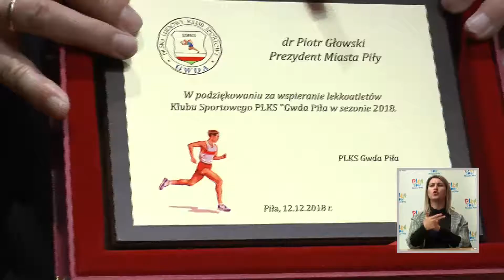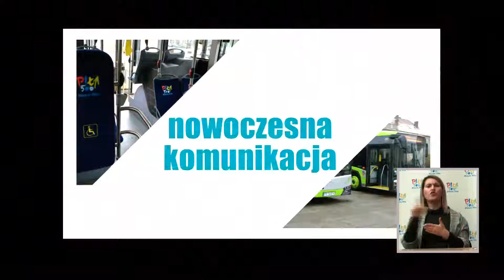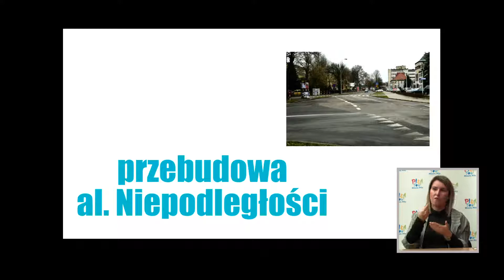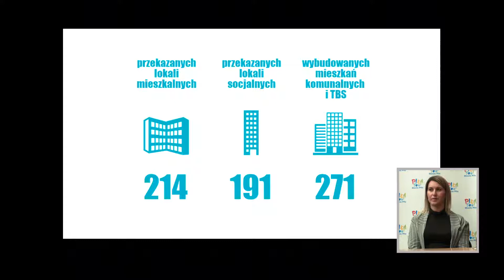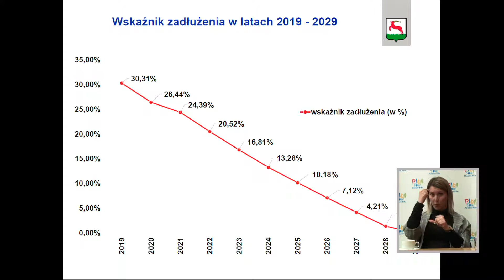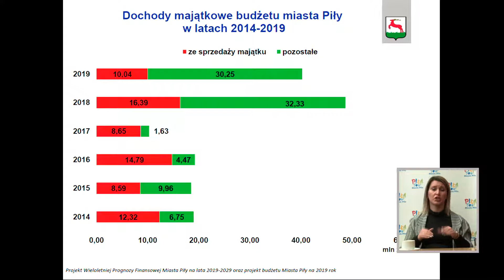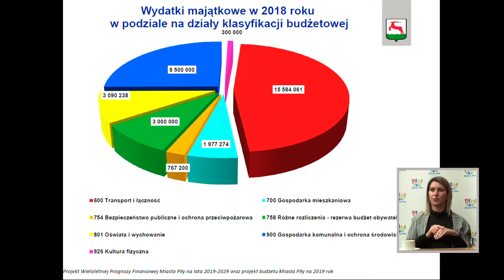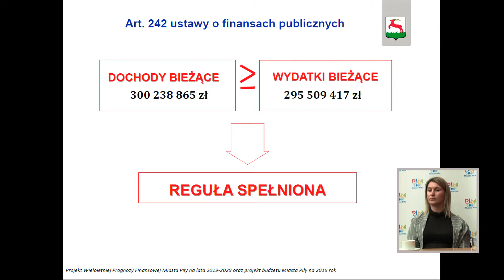2018.12.18 - III sesja Rady Miasta Piły - cz. 1